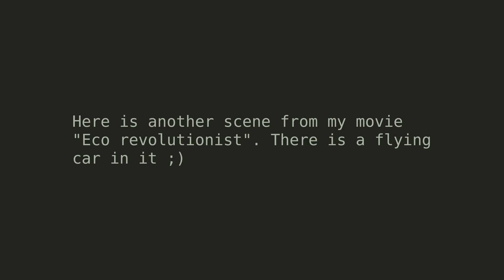second scene from my future movie "Eco Revolutionist" | blender animation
Here is another scene from my movie "Eco revolutionist". There is a flying car in it ;)

Flying cars are a common and popular means of transport. Their construction is not as complicated as it may seem. They are much less complicated than the cars of the 20th and 21st centuries. Their principle of operation is simple and consists in balancing the force of gravity with the force of magnetism

I use a great open-source blender program in the production of my video.